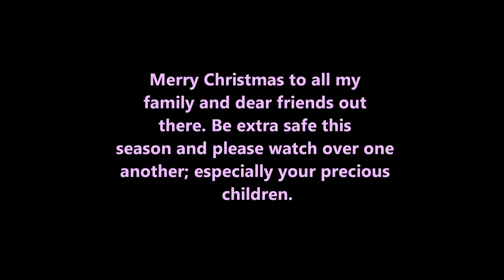Christmas Rails 2012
A Christmas video I made with Train Simulator 2013. Railworks 4